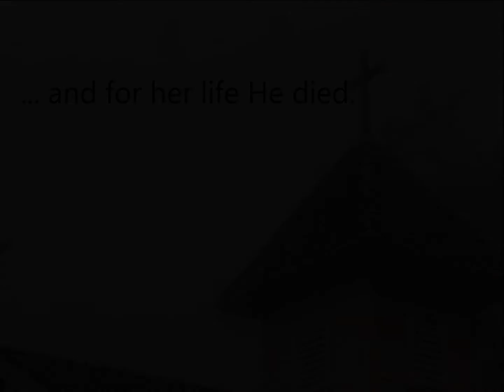The Church's One Foundation (Aurelia) - Martin Gaskell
This is an organ chorale postlude in French toccata style on English composer Samuel Sebastian Wesley's tune "Aurelia" to the hymn "The Church's One Foundation".  The hymn is from 1866 and is one of twelve written on the Apostle's Creed by the English clergyman Samuel J. Stone.

  Is Jesus Christ her Lord;
She is His new creation
  By water and the Word:
From heav’n He came and sought her
  To be His holy Bride;
With His own blood He bought her,
  And for her life He died.

Elect from every nation,
  Yet one o’er all the earth,
Her charter of salvation,
  One Lord, one faith, one birth;
One holy Name she blesses,
  Partakes one holy food,
And to one hope she presses,
  With every grace endued.

[Best listened to in headphones to hear the low organ notes, especially the 32 foot pedal at the end.]